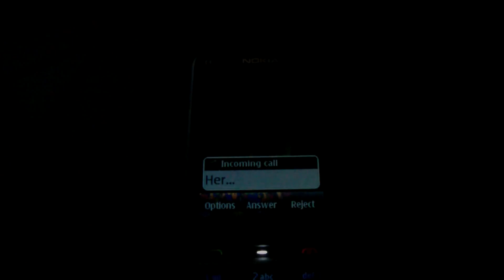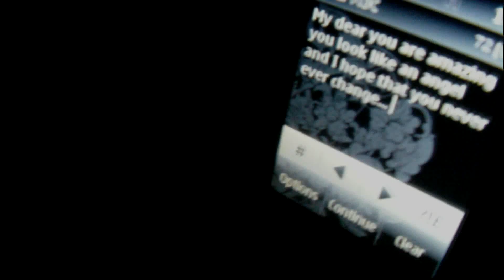Lost For Words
It's bloody soppy, I know.
Just a pretty little lov-ey song I wrote about that feeling when you realise, in hindsight that you could have handled a situation better, but your nerves made things silly.

Video was recorded and edited in one afternoon, so I apologise for its lack of finesse.
Hope you like it. It's a little more personal than my other songs.

Also, many thanks to Robbie Close for thinking of the name.